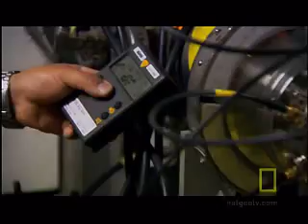Experiments with Speed | National Geographic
Scientists at CERN work with the world's largest particle accelerator and are asking the question, is time travel not only possible--but inevitable?